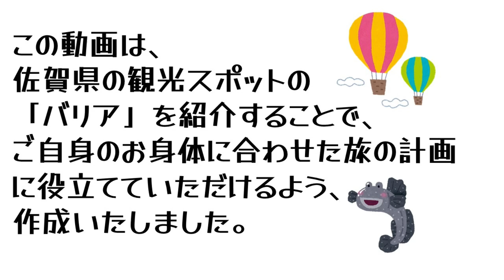【佐賀県観光】佐嘉神社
佐賀県佐賀市にある「佐嘉神社」は、佐賀鍋島藩10代藩主鍋島直正、11代藩主鍋島直大を祀る神社です。
鍋島直正は国内初の反射炉、大砲カノン砲、アームストロング砲などを作り、近代日本の幕開けに貢献し、その功績を称え別格官幣社として祀られています。
また、同敷地内には「松原神社」「松根社」「松原恵比寿神社」「松原稲荷神社」「佐嘉荒神社」「松原河童社」「松原梛木社」と八社詣巡りができ、初詣の時期には参拝者で賑わいます。

【場　所】佐賀県佐賀市松原2-10-43
【開門時間】5：00～日没
　　　　　　※12月31日（大晦日） 23時開門～1月3日 20時閉門